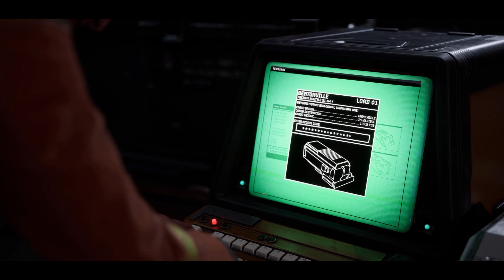Aliens - Dark Descent Gameplay Walkthrough Part 1 (PC, XBOX Series X|S, PS5, PS4, Xbox One)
Aliens: Dark Descent is a real-time tactics video game developed by Tindalos Interactive in collaboration with Disney's 20th Century Games and published by Focus Entertainment. Set in the Alien universe, the game was released for PlayStation 4, PlayStation 5, Windows, Xbox One, and Xbox Series X/S on June 20, 2023.

My Pc Spec:
Processor: Intel Core i7 10700
Motherboard: MSI MPG Z590 GAMING FORCE
Ram: 32Gb Corsair Vengence RGB Pro DDR4 2x16GB 3600Mhz
GPU: Nvidia Geforce RTX 3070 8GB 256Bit
Power Supply: Cooler Master GX-750 750W
Operating System: Windows 11 64bit

XBOX GamerTag: RogueAgent4
PSN ID: RogueAgent4
Steam ID: RogueAgent4
Uplay: RogueAgent4
ORIGIN: RogeAgent4
Epic id: RogueAgent4
GOG: RogueAgent4

Video recorded on: Windows PC